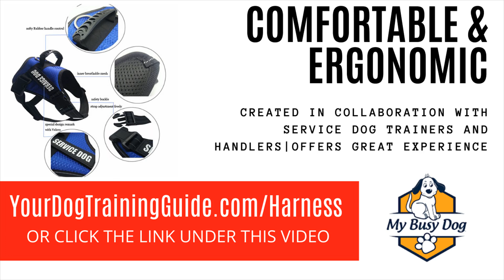Dog Harness With Handle For Service Dog - Premium Quality Service Dog Harness - Military Grade Vest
Dog Harness With Handle For Service Dog has the following features.

THE ULTIMATE promote DOG VEST IS FINALLY HERE to back up you keep your canine adviser amenable and below govern at every times! Our assist dog vest is designed to provide maximum comfort and direct thanks to its safe and military-grade design.
A DOG VEST next REFLECTIVE facilitate DOG PATCHES upon either side will permit further people to hurriedly take that your doggie is an ADA bolster dog. You can easily print the ADA cards from the eBook that we will send you via email.
YOUR FOUR-LEGGED supporter WILL adore THE easy & COMFY DESIGN of our tactical sustain dog training vest, which features 2 easy-to-use buckles. As a result, you dont have to strive aggravating to put your dogs legs through little further vest hoops. The withhold dog vest has buckle straps that will create putting the vest on and off a breeze.
ALWAYS save YOUR encouragement ANIMAL below manage thanks to the rugged and heavy-duty dog handle. Made from premium materials, our service dog handle will meet the expense of you optimal govern and comfort, without sensitive your hands. make positive that your ADA abet doggy is always near to you and ready to back up you.
YOUR give support to DOG DESERVES A amenable & ERGONOMIC DOG TRAINING VEST that will announce forgive pastime without visceral uncomfortable. And our military-standard full of zip dog harness is exactly what your canine helper needs! What are you waiting for? get your keen dog vest today!

For more details on Dog Harness With Handle For Service Dog

Small Service Dog Harness for Small Dogs, Made to Order Customized Service Dog Gear.

Premium quality Heavy Duty Adjustable Nylon Non-Pull Padded Dog Harness in 3 colors Made of Oxford fabric, Quality welded heavy duty stitched D-rings.
Best Dog Harnesses: For Large, Medium & Small Dogs & Puppies A dog body belt or a harness is an excellent walk accessory for dogs who tend to pull.

Choosing the right dog harness is imperative for pet parents as these harnesses provide greater control over your dog during walks.
Check out our service dog vest selection for the very best in unique or custom, handmade pieces from our pet harnesses & backpacks shops.
10 Best Service Dog Harness (and Vests) in 2020.

Padded Harness Service Dog Vest.
Freedom No Pull Dog Harness on a Ridgeback · Freedom Harness, No-Pull Dog Harness: Multi-Use, Velvet Lining.
Find here online price details of companies selling Dog Harness.

Check out our service dog harness selection for the very best in unique or custom, handmade pieces from our pet harnesses & backpacks shops.
And if you need a service dog harness or therapy dog harness, we've got you covered there, too.